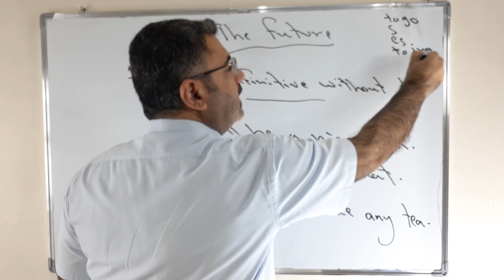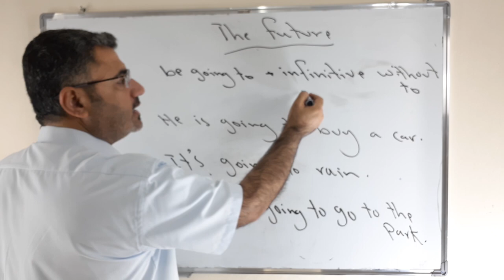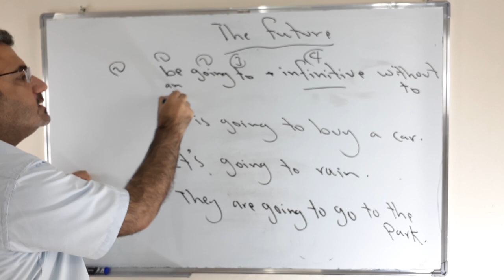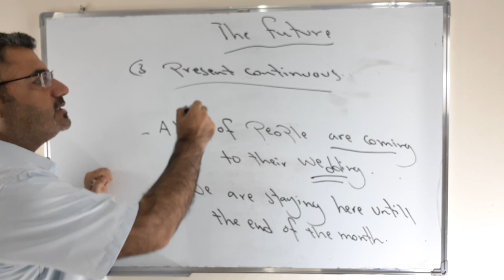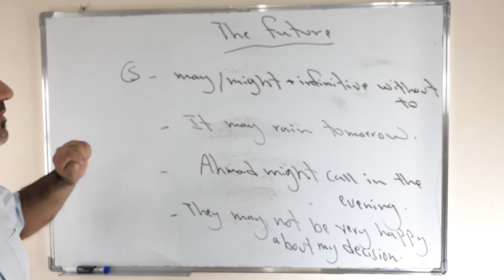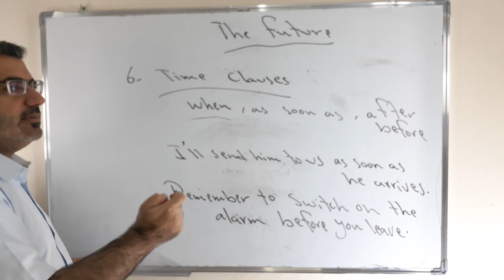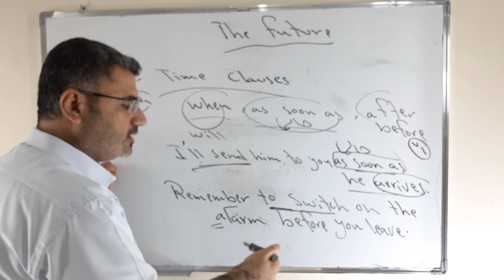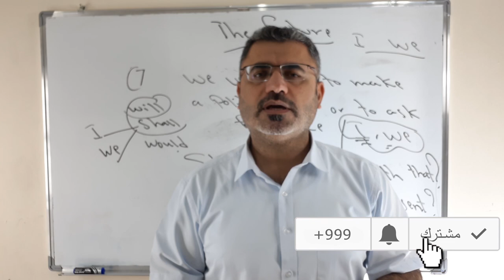سبع طرق للحديث والكتابة في المستقبل | كيف اكتب في زمن المستقبل future | شرح زمن المستقبل في English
نتعلم في هذا الفيديو سبع طرق للحديث في زمن المستقبل البسيط باستخدام will be going to
present simple present continuous may might time clauses shall
مع امثلة وشرح مفصل